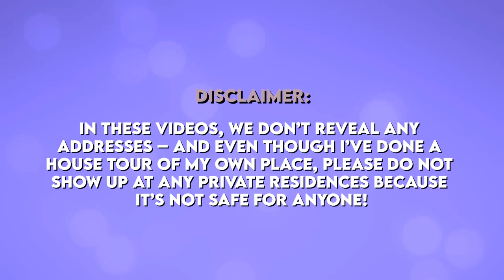Jessica Simpson | House Tour | $11.5 Million Hidden Hills Mansion & More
We know that Jessica’s lived in a handful of lavish mansions from Beverly Hills, to Hollywood and more, but her current home is the nicest one of all. In this video we’ll be taking a look at her massive estate in Hidden Hills she resides in with her family, her previous home, and more.